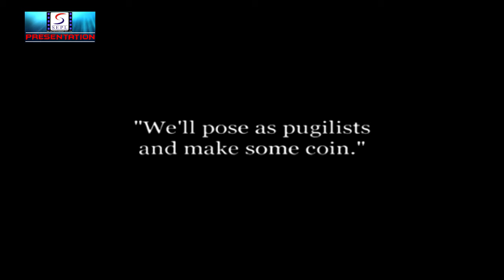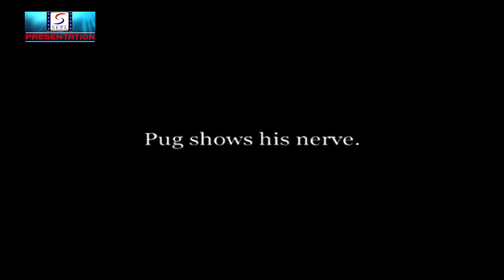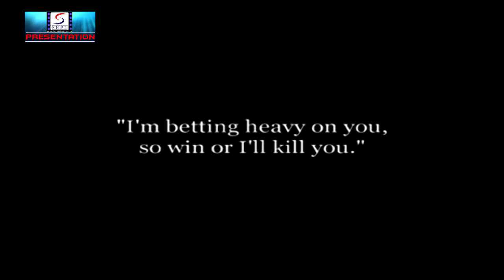The Knockout - Charlie Chaplin - 1914 Silent Film - Comedy | Charles Chaplin ,Minta Durfee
Director : Charles Avery
Producer : Mack Sennett
Year : 1914
Cast :  Roscoe 'Fatty' Arbuckle, Minta Durfee, Edgar Kennedy, Charles Chaplin, Frank Opperman, Al St. John, Hank Mann, Mack Swain

Synopsis: Pug, a down-and-out hobo, is talked into pretending he is Cyclone Flynn, the boxing champion, and entering the ring for a fight. When the real Cyclone shows up, Pug ends up having to trade punches with him instead.